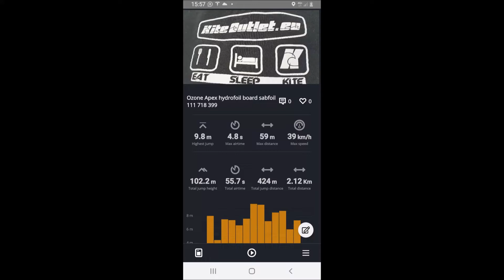Foilsession # 18 Ozone APEX hydrofoilboard Sabfoil 111 718 399 Fone Bandit S 5 meter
Ozone APEX hydrofoilboard Sabfoil 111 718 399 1 degree SHIMM :)
Fone Bandit S 5 m
9.8 meter jump on the SURFR APP